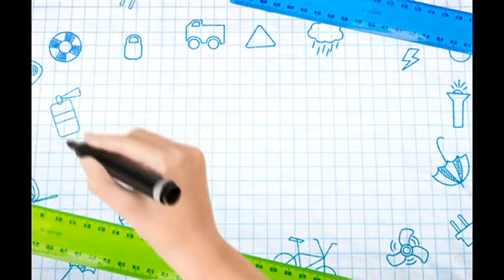Школа жизни 13.10.18 Экстремальная ситуация. Как быть? Что делать?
Мы живем в мире, где чрезвычайные ситуации, к сожалению, далеко не редкое явление. Должны ли мы учить детей правилам поведения в таких обстоятельствах? И если должны, то чему именно?
  Наша жизнь состоит из решений и действий, которые нужно всегда тщательно обдумывать. И желание помочь в чрезвычайной ситуации не должно быть безрассудным. Кто и как должен научить этому детей?

  Ирина Стешенок - психолог
  Павел Сташук — инспектор отдела профессиональной ориентации и пропаганды безопасности жизнедеятельности специализированного лицея при Университете гражданской защиты МЧС Республики Беларусь
  Вячеслав Антоненко — педагог, директор школы